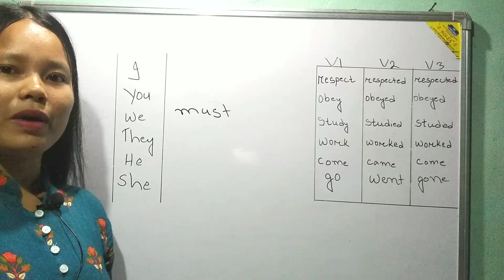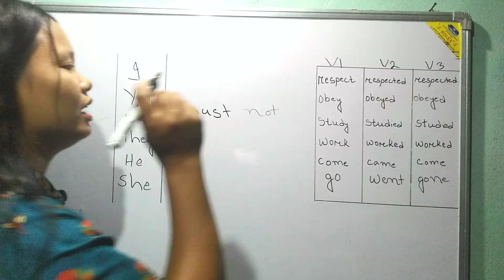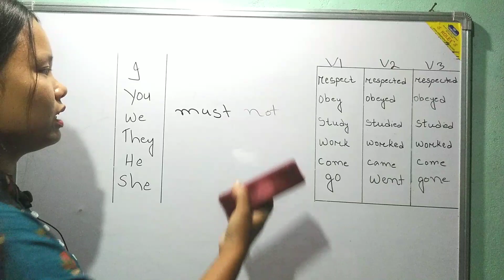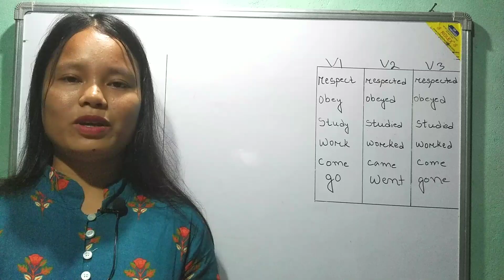Must | ko maikai jakkala | how to use must | MASIANI TV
Must ko maikai jakkala uani gimin talata